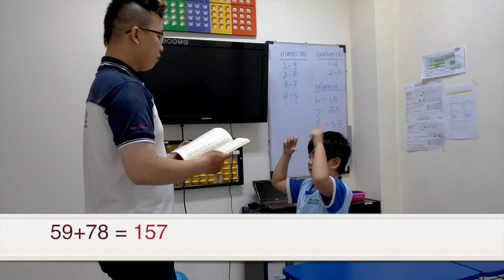5 y.o CMA Mental Arithmetic student doing speed calculation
CMA student Cedric is doing mental arithmetic, he is only 5 years old and learns at CMA only 1year 4 months. With the CMA program, every student will be able to develop both right and left brain. As the impacts of learning CMA, the student can improve their Concentration span, Sharpen calculation ability, Increase memory power, Enhance IQ, Develop patience and willpower, improve study discipline, and the important things are achieved total brain development.

* Sunter *
Komplek Rukan Paradise tahap 2 Blok A no. 70, Jakarta Utara

* Kelapa Gading *
Jl. Bulevar Timur Raya Blok NE 1 no. 37, Jakarta Utara